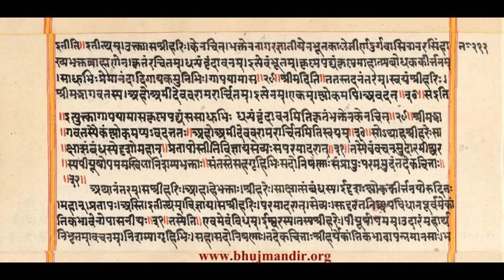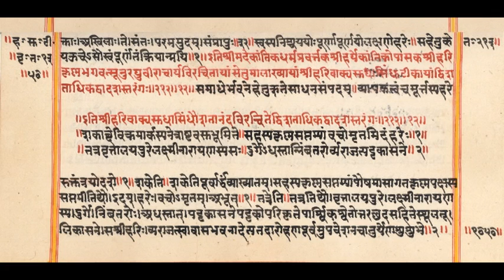Vadtal 12 Vachnamrut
Shree Hari Vakya Sudha Sindhu (Vachanamrut) Katha 12
Siddhsheshwar Dasji Swami Bhuj Mandir